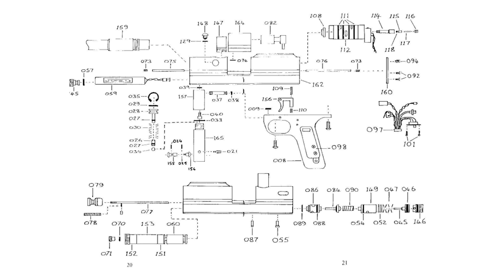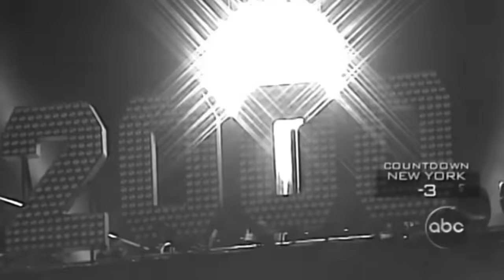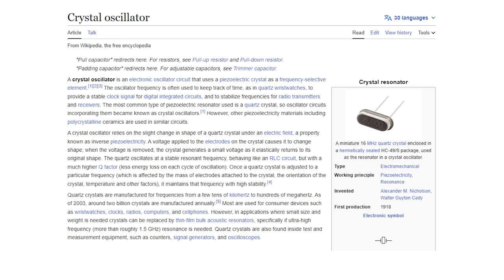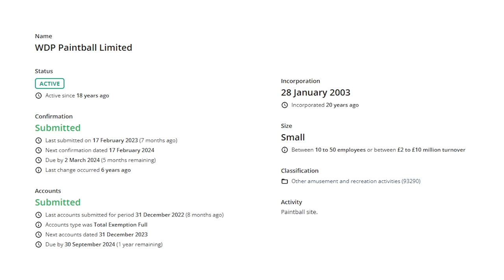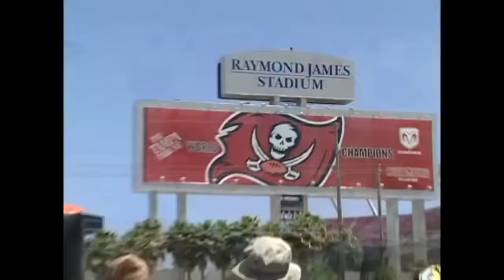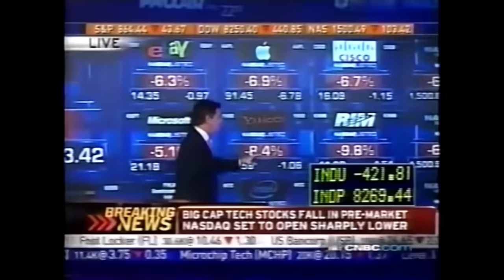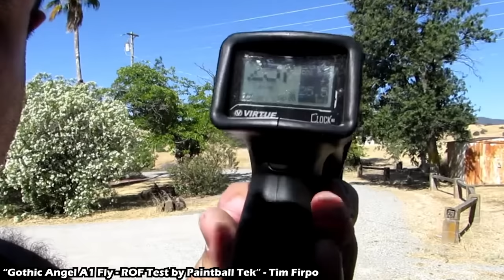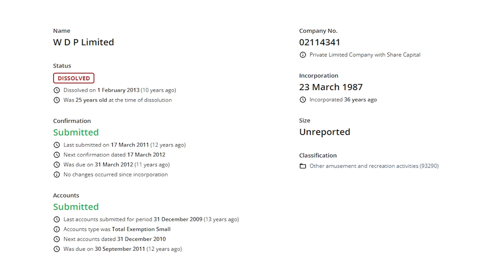How Did This Group Of Brits Change Paintball?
During the 1990's a small paintball field in England went on to become one of paintball's biggest marker manufactures, this is "The History Of WDP"

Executive Producers: BFPGear.com
Producers: Dave Morgan, Ryan Doss, Michael Baird

Get access to videos first, like this one, and more

0:00 - Intro
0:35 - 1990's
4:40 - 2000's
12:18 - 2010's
15:31 - Epilogue
16:44 - Outro